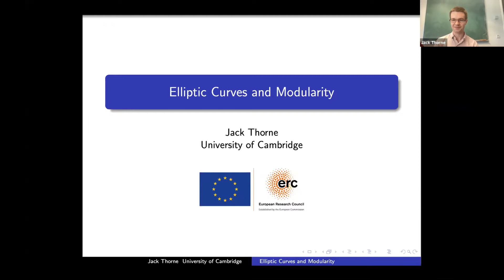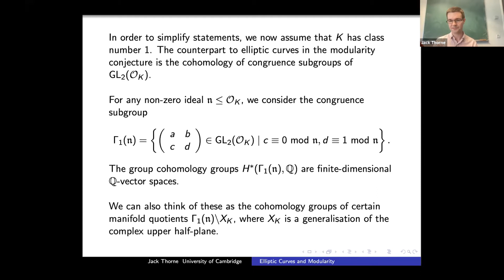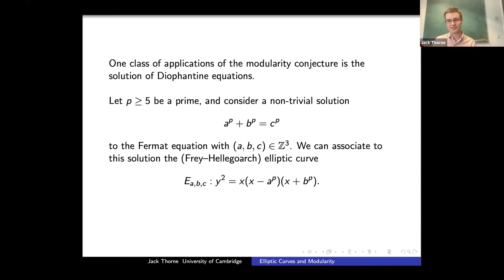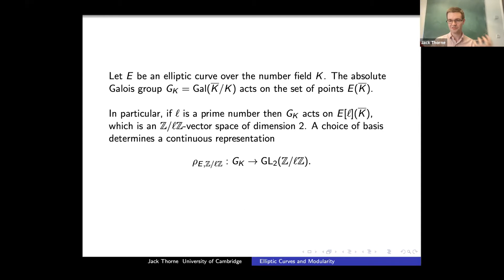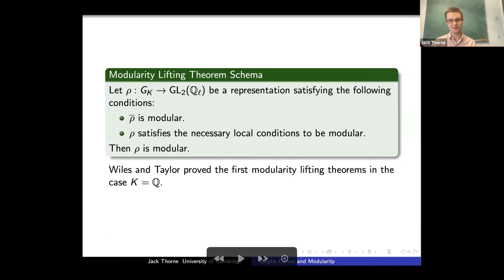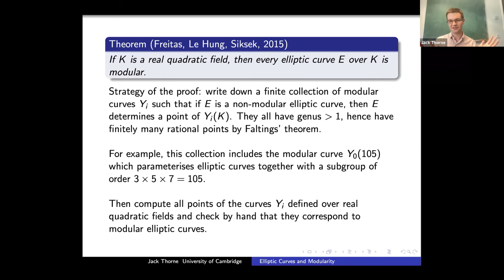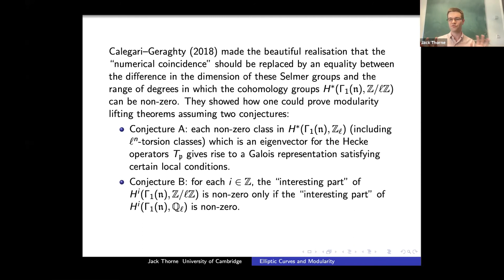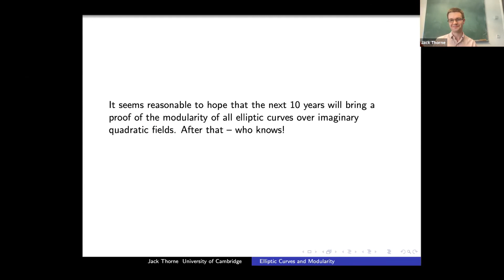8ECM EMS Prize Lecture: Jack Thorne